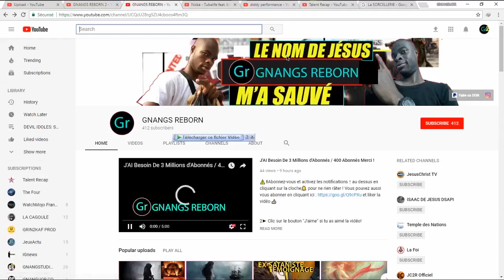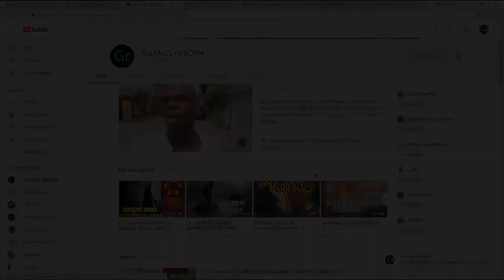LA VENGEANCE DU SORCIER ET LE MONDE DE L'ENFER